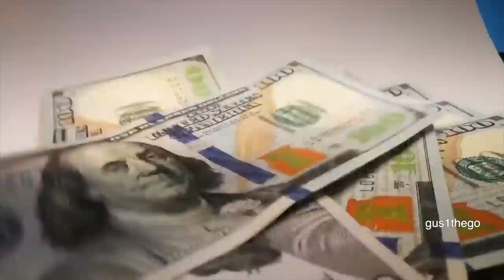I Should Have NEVER Gone to QATAR... (100% honest)